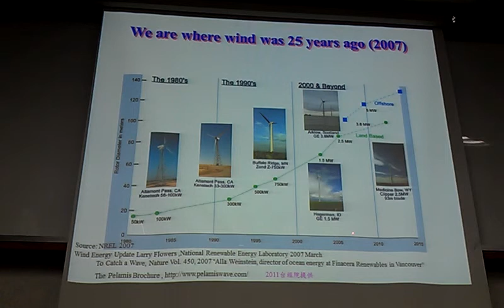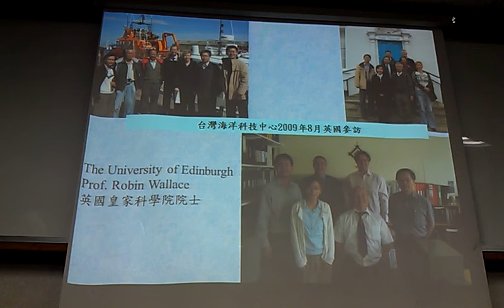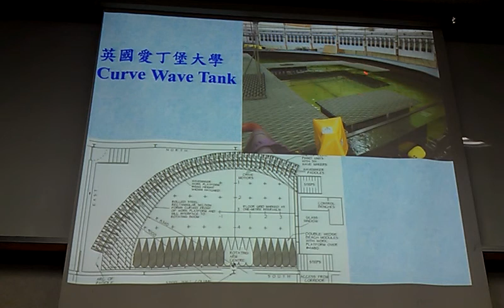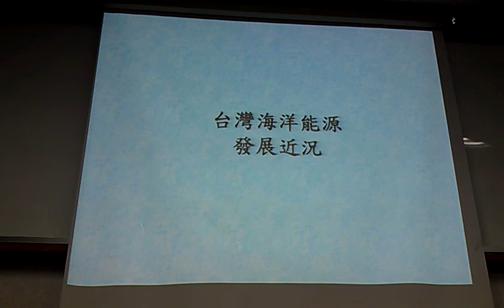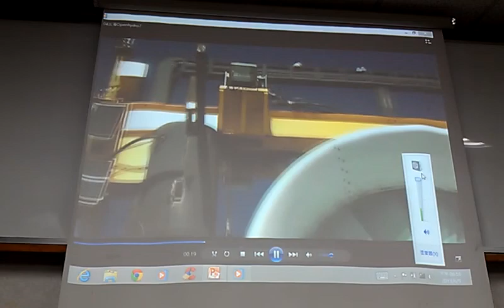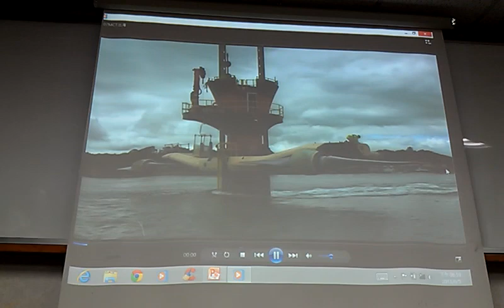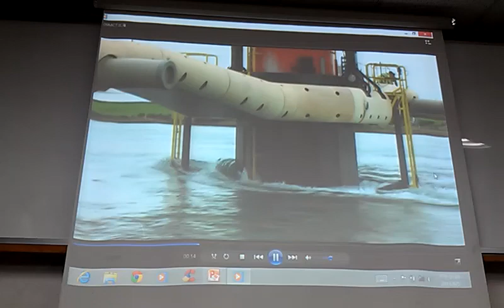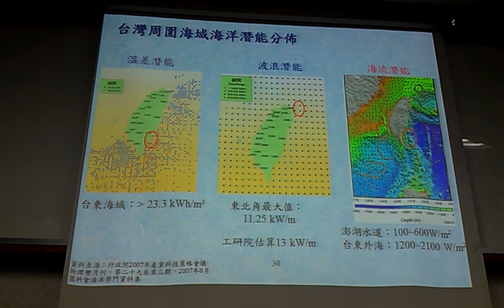這些年，我們一起聊的海洋能源 王孟平VIDEO2006